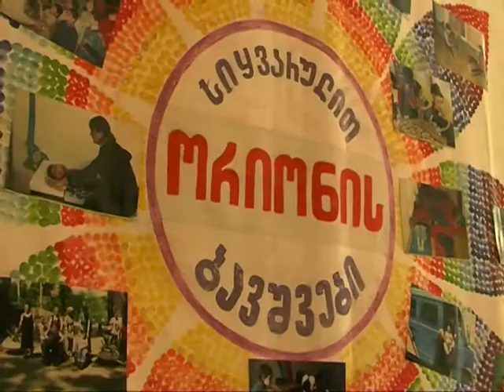speqtri 09 01 2017